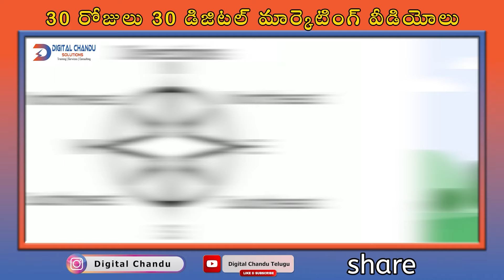Day 14 of our 30 Days to Digital Marketing In Telugu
Welcome to Day 14 of our '30 Days to Digital Marketing Mastery' series! 🌟 Today, we're focusing on Google My Business (GMB), a crucial tool for enhancing your local SEO strategy. A well-optimized GMB profile ensures that your business stands out in local search results and attracts more customers.

Learn how to set up and optimize your GMB profile, manage customer reviews, and use insights to track your performance. By mastering Google My Business, you'll improve your visibility in local searches and build a stronger connection with your community.

Watch Free Course  Videos
Digital Marketing Demo 2024:

Welcome to the ultimate guide for mastering lead generation in Telugu! In this comprehensive course by Digital Chandu, you'll learn proven strategies and techniques to skyrocket your business's success. Whether you're a beginner or an experienced marketer, this course caters to all levels. Join thousands of satisfied students who have transformed their businesses with our expert guidance.